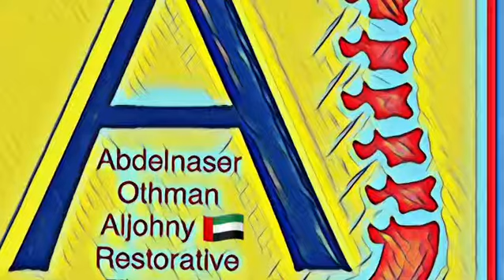Restorative Cupping & Massage Therapy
Aj Abdelnaser Aljohny Restorative Therapist

Restorative Cupping & Massage Therapy was created to help you treat your body right.

We believe that whether you need pain relief, stress relief, improved circulation, improved digestion or just a little time to decompress and reconnect your body, mind and spirit, massage can be the answer for you!